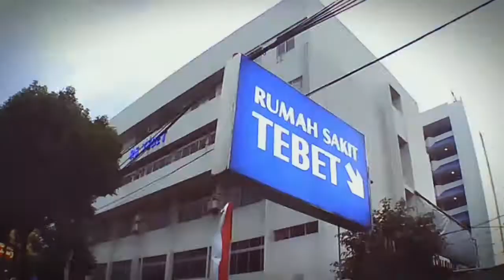Walking Vlog Explore Jalan MT Haryono Jakarta Timur menuju Pancoran | Travel Documentary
Explore Jaln MT Haryono Jakarta Timur menuju Pancoran , batas antara Timur Jakarta & Selatan Jakarta

Dukung terus ya kawan semoga channel Djoogjatrip bisa terus berkembang n bisa terus Explore untuk Kamu ... Saya ... dan Semuanya
Amin.

Follow jg IG : @djoogjatrip
Agar kita bisa terus Explore bareng

Ty 🙏🙏🙏